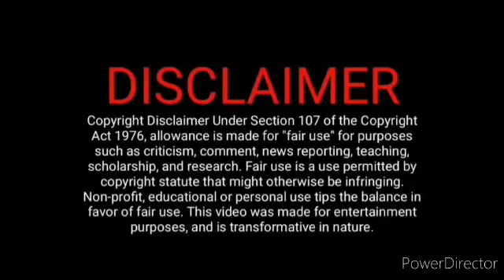மகேஷ்வரியை தூக்கி மிதித்த வித்யா